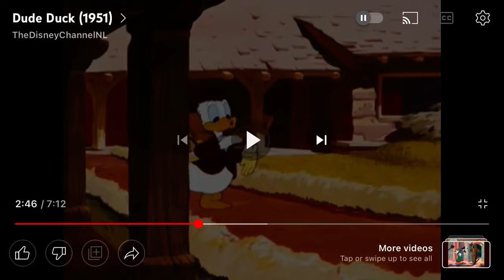My Sad Reaction Is That Irene Cara Has Died At The Age Of 63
Irene Cara,

An American singer and actress that she sang Fame from the film of the same name (1980) and Flashdance… What a Feeling from the Flashdance film (1983) has died yesterday at the age of 63

R.I.P. Irene Cara
March 18, 1959 - November 25, 2022